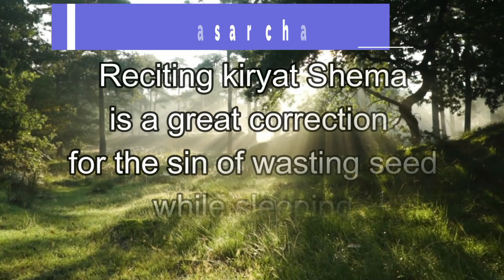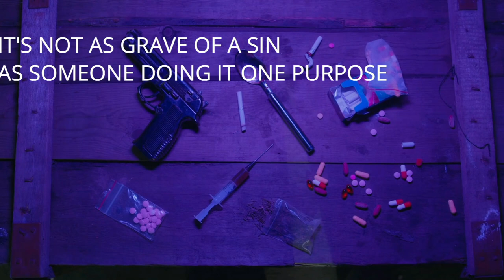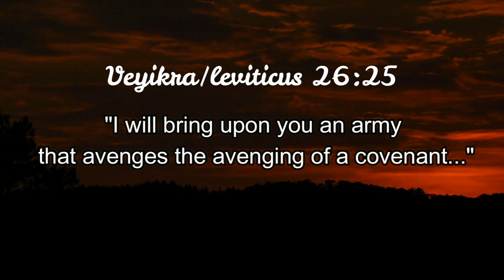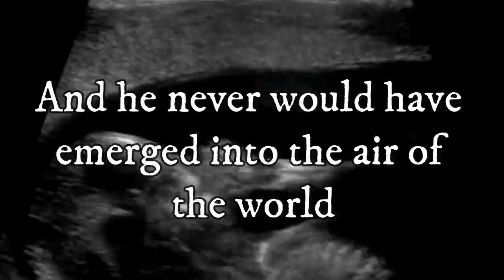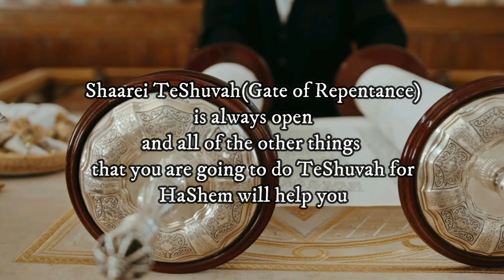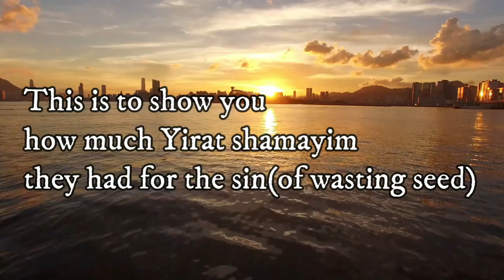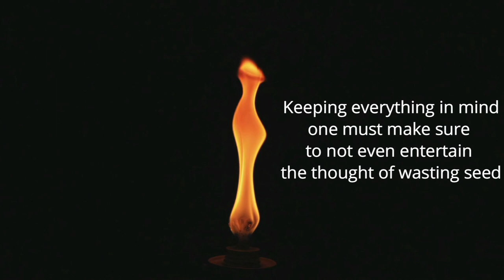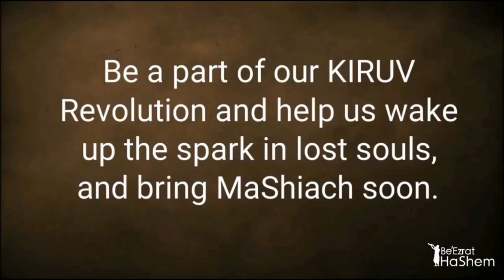CAN SLEEP BE DANGEROUS (A BeEzrat HaShem Inc. Film)